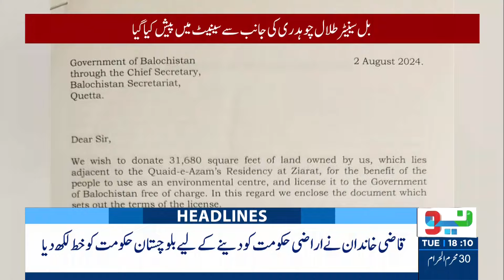PML-N Got Big Success | Headlines 6 PM | 6 Aug 2024 | Neo News | J191P